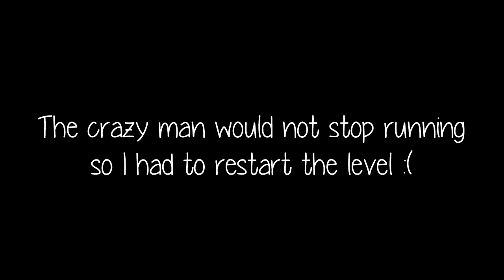Ethan plays LEGO: Jurassic World (#2)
Thanks for your views, comments and likes :-)